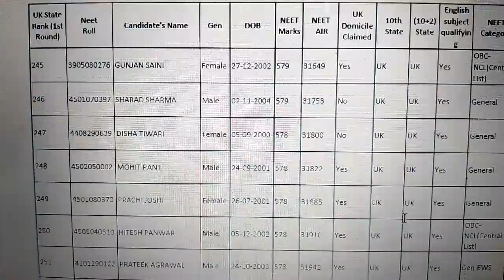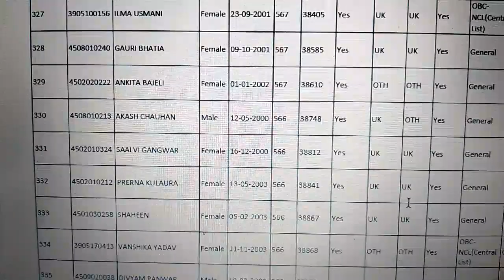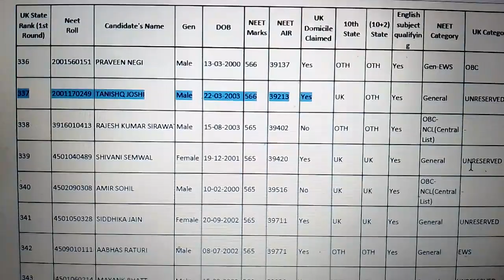NEET 2022 UTTRAKHAND MERIT LIST ANALYSIS - EXPECTED CUT OFF ,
HEY GUYS , THIS is Er.Uday Kumar Discussing NEET 2022 UTTRAKHAND MERIT LIST ANALYSIS - EXPECTED CUT OFF ,Cut off may increase upto 4 marks
uttrakhand neet 2022 expected cut off
neet 2022 uttrakhand cut off
uttrakhand neet cut off

neet result
.Topics covered in the video:
neet news
neet 2022
neet preparation
neet news
latest neet news
upneet
neet counseling
neet 2022 cut off marks for government colleges
neet ug
neet
NEET Cut off 2022: Check Category Wise MBBS,
NEET Cut-off 2022: Category-Wise Marks
NEET UP Cutoff 2022:Expected and Previous Year Cut-off